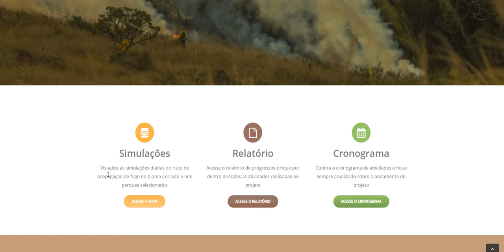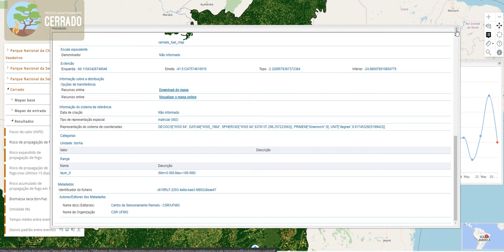Modelo on-line de espalhamento do fogo no Cerrado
Tutorial de uso e acesso ao modelo on-line de espalhamento do fogo no Cerrado.